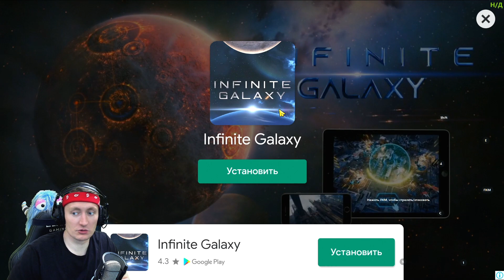ВАРФЕЙС НА ТЕЛЕФОН! WARFACE MOBILE - ОБЗОР И ПЕРВЫЙ ВЗГЛЯД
🔥 Основной (много вариантов)
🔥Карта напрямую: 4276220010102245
✪Лучшая благодарность, поделиться роликом с друзьями!✪
😍 Жду вас всех у себя в соц. сетях для общения ☼

ТЫ ЭТО ИСКАЛ?